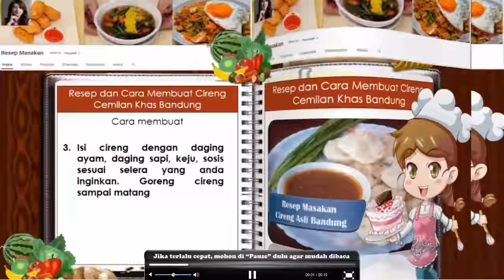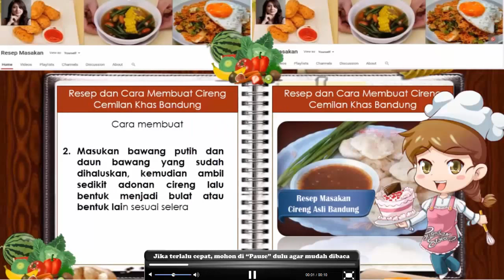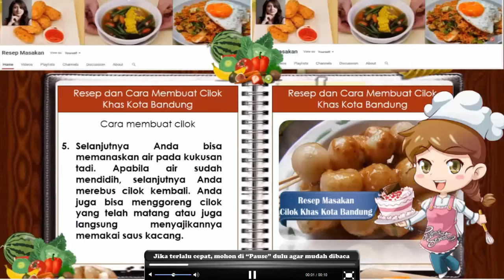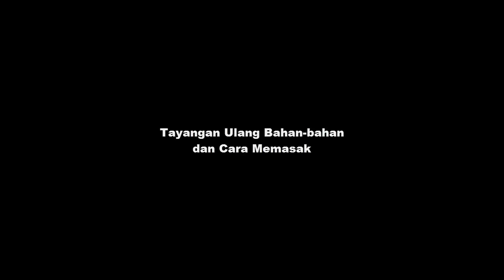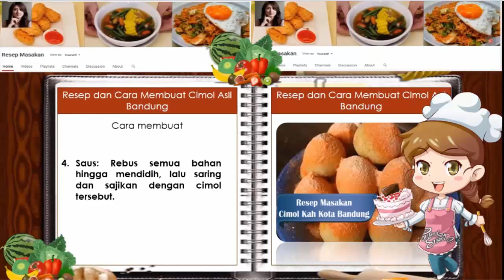3 Resep Pilihan Membuat Cilok Cimol dan Cireng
Resep pilihan cemilan, yaitu resep membuat cilok, resep membuat cimol dan resep membuat cireng.